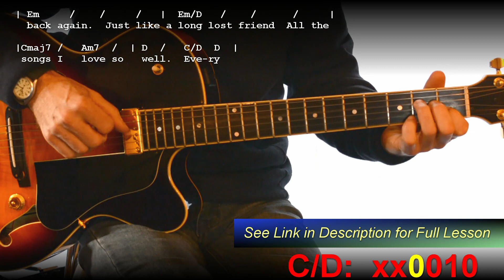Yesterday Once More Guitar Lesson Short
Yesterday Once More guitar lesson. The Carpenters 70s songs.
In this guitar tutorial Nick shows how he plays a fingerstyle guitar arrangement of Yesterday Once More complete with chord shapes, moving bass line and TAB.

Video Chapters
0:00 Yesterday Once More Guitar Lesson
0:43 Yesterday Once More Chorus Chords and Lyrics
0:50 Link to Full Yesterday Once More Guitar Lesson Video